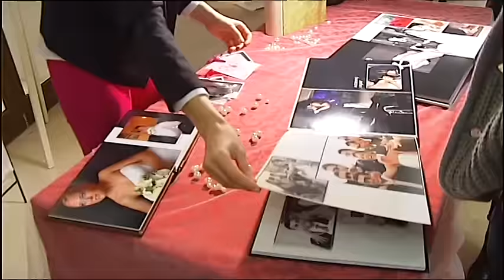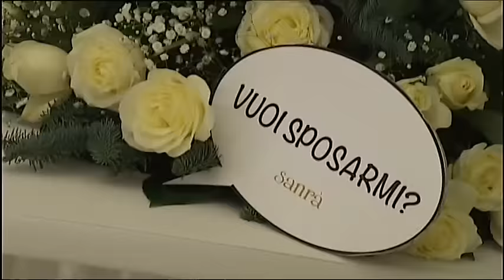Evento sposi alla Masseria Sanrà di Noicattaro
"Un'emozione per sempre", evento sposi tenutosi alla Masseria Sanrà di Noicattaro nel dicembre 2015. Servizio Tg Norba 24 di Maria Liuzzi.